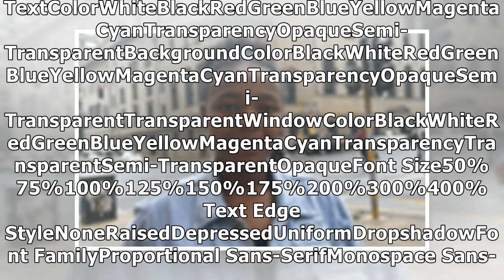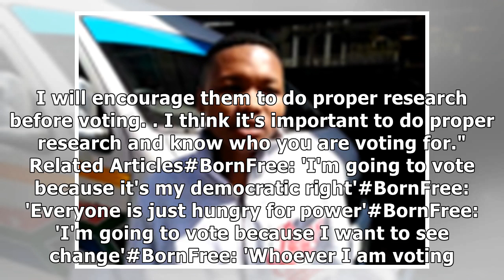BornFree: 'Elections bring change'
To view this video please enable JavaScript, and consider upgrading to a web browser that supports H...